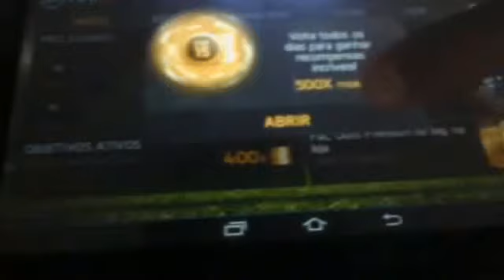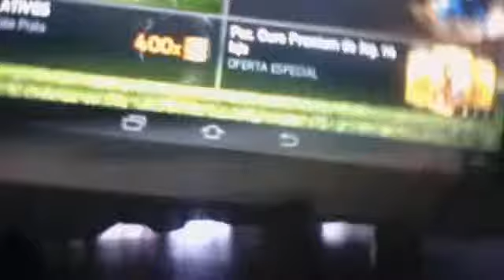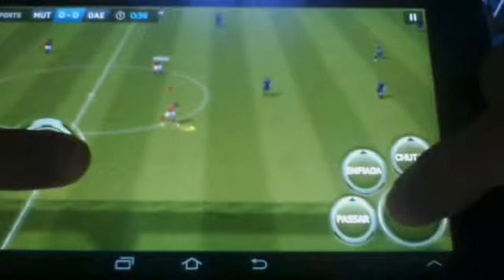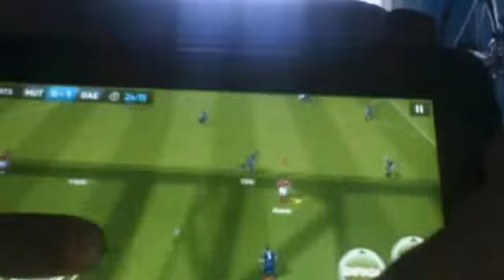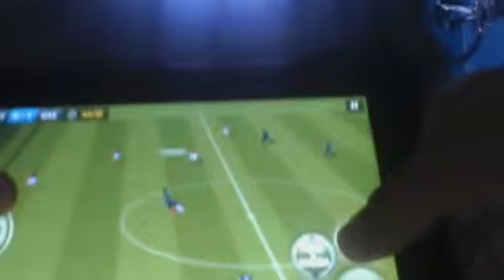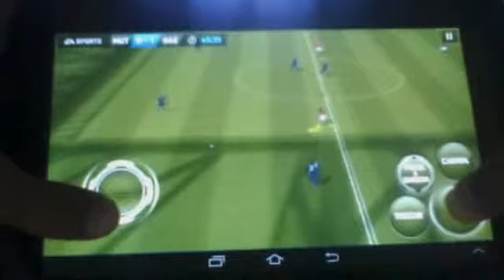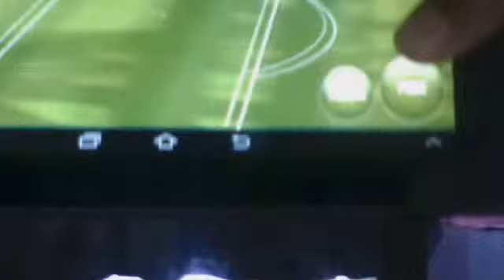Copia de fifa 15 para tablete 1?